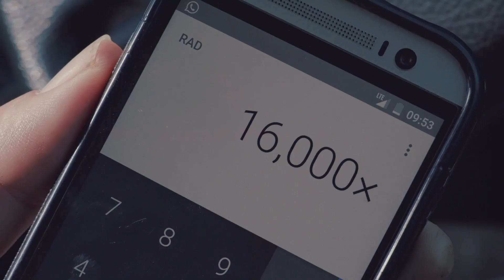No todo viene solo de querer - David Toews